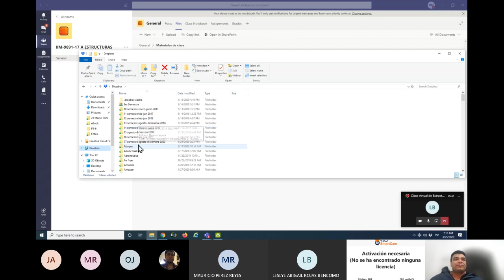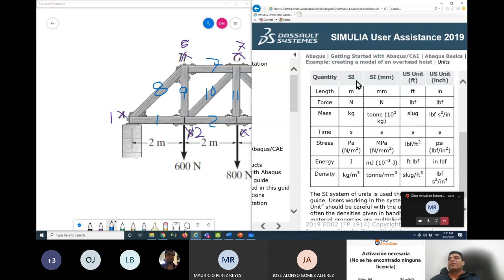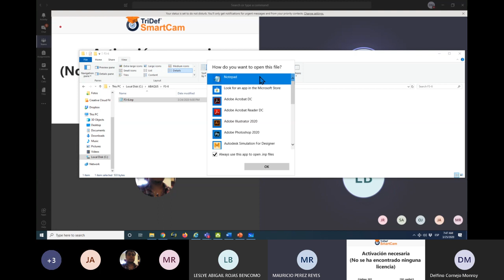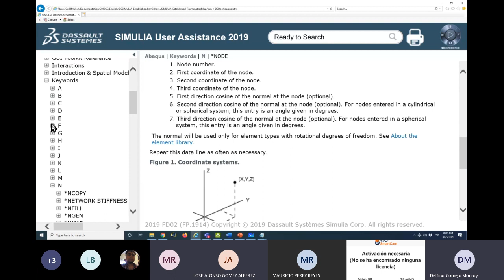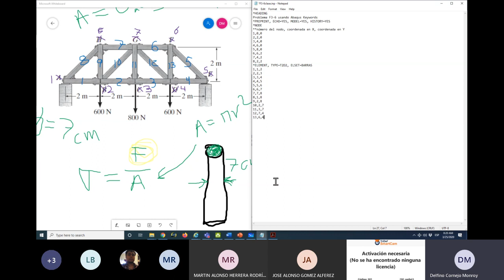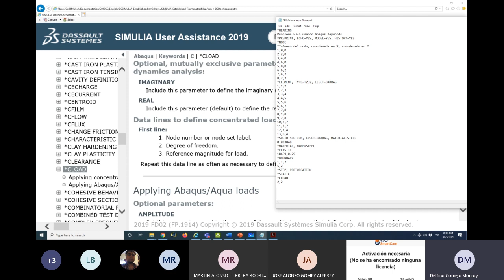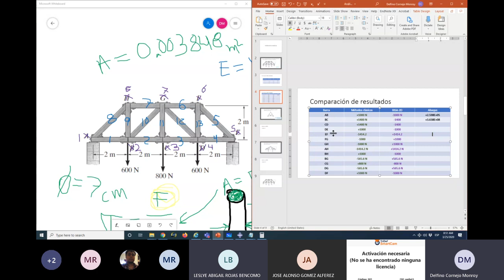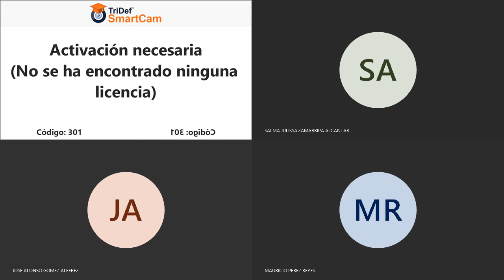Clase virtual de Estructuras: abaqus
Uso de Abaqus con keywords. Paso a paso como se analiza una armadura 2D. Explicación de keywords con Abaqus documentation